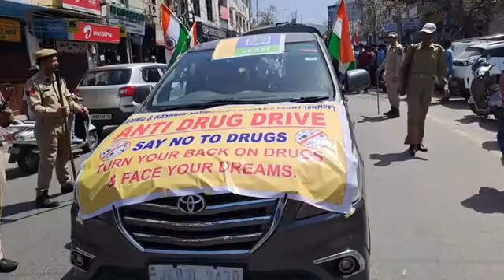JKNPF organize a Anti-Drug Rally from Shaheedi Chowk to Dogra Chowk